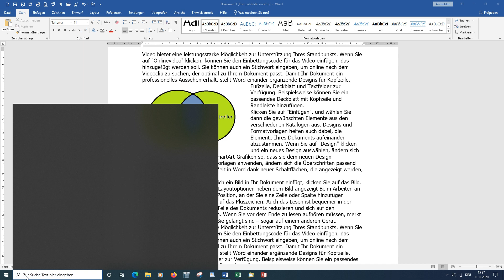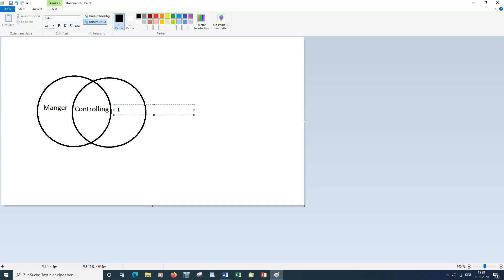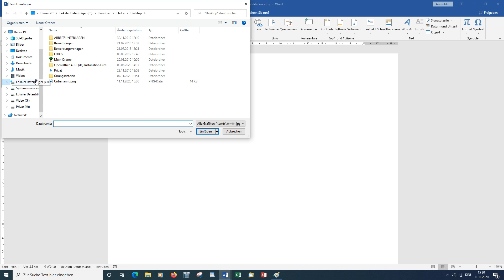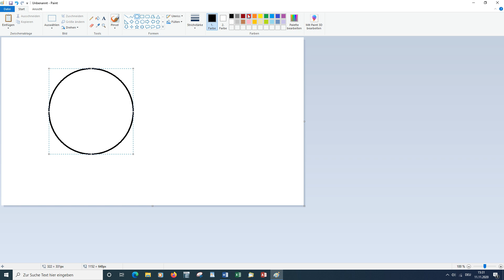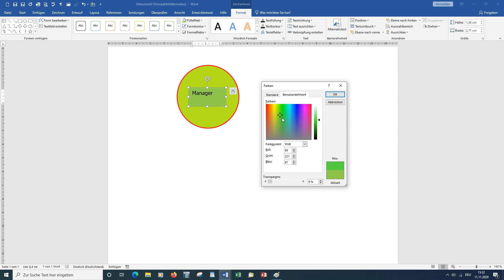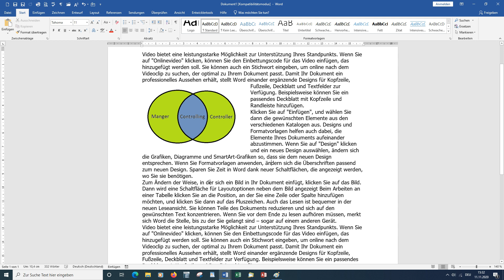Word #072 "Schnittmenge" als Grafik [deutsch] HD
Word schnell und einfach erklärt – ZuschauerWunschVideo:

2 Kreise überschneiden sich und ergeben eine Schnittmenge. Die Kreise und die Schnittmenge sind beschriftet und haben unterschiedliche Farben.
Mit meinen Videos biete ich Ihnen Hilfe und Infos an zu:- Office: Word / Excel / PowerPoint- WINDOWS - und Hilfe für PC-Einsteiger.